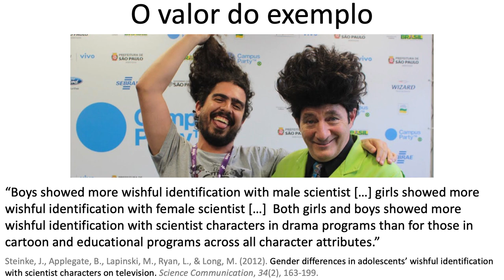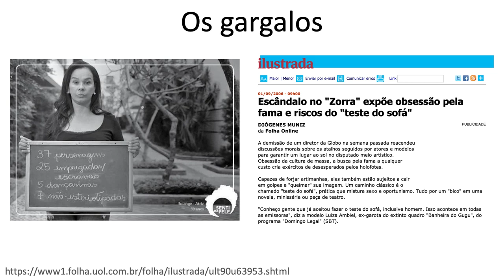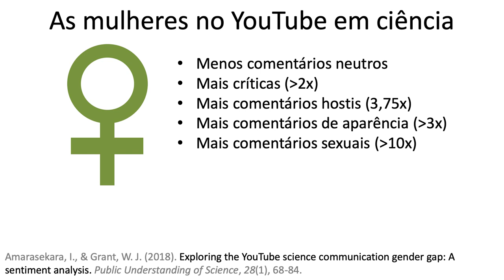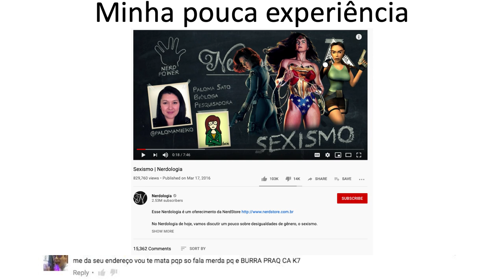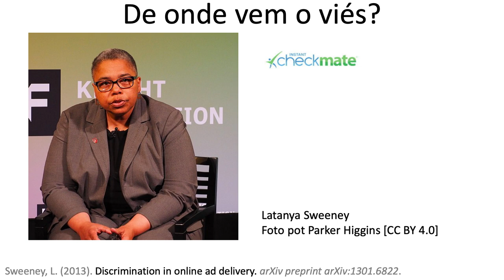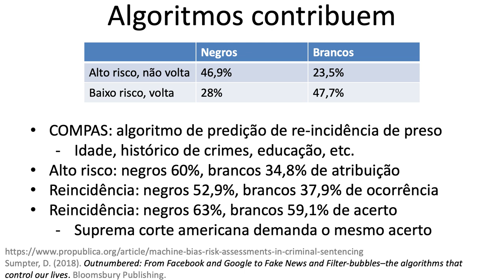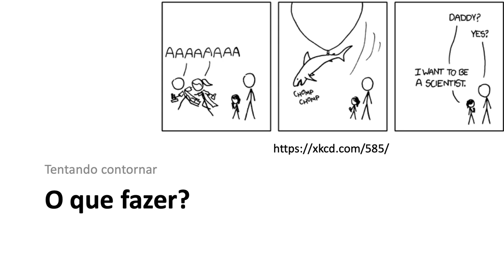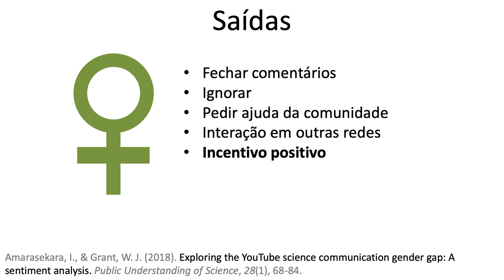Divulgação científica em vídeo - Aula 6 - Quem tem voz e quem não tem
Na sexta aula do curso de Divulgação Científica em vídeo oferecida no IFGW da Unicamp (F016), vemos quais são os vieses de quem comunica ciência. Como a internet, que seria uma plataforma mais livre e acessível para todos do que as mídias tradicionais, acaba se tornando uma plataforma muito menos acessível do que mídias tradicionais. O que mulheres enfrentam quando fazem comunicação científica e a falta de diversidade neste meio.